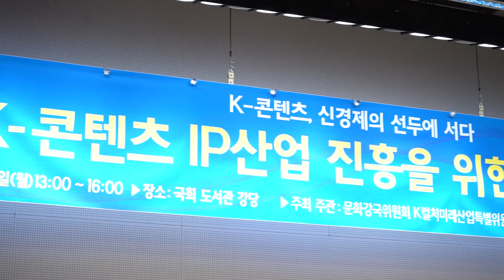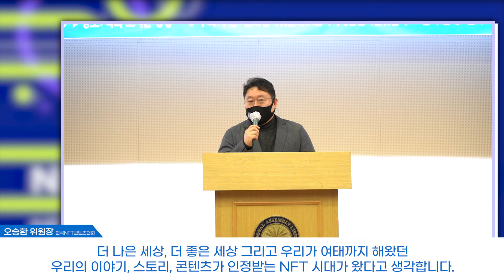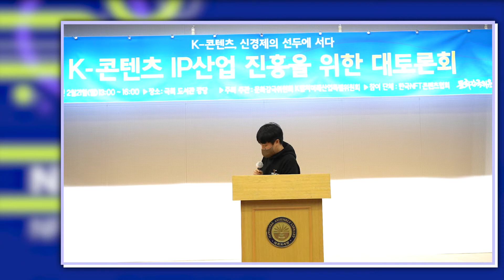[ NFT SEOUL 2022 ] K-콘텐츠, 신경제의 선두에 서다!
콘텐츠 IP산업 진흥을 위한 대토론회
1부 콘텐츠 IP산업 현황 및 진흥 정책 방안 모색
2부 NFT통한 K콘텐츠의 세계화 방안 모색